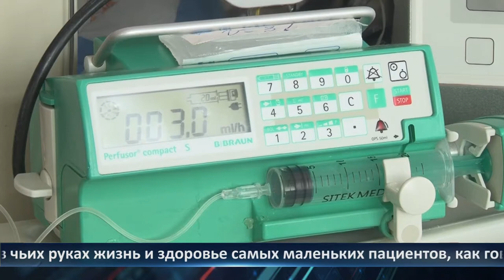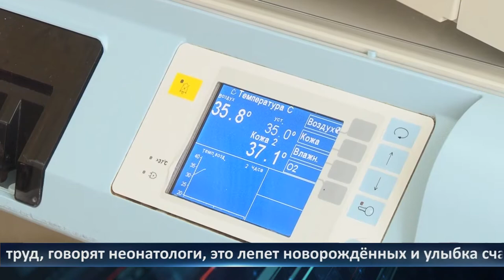День города — новости Рязани 05.04.2022